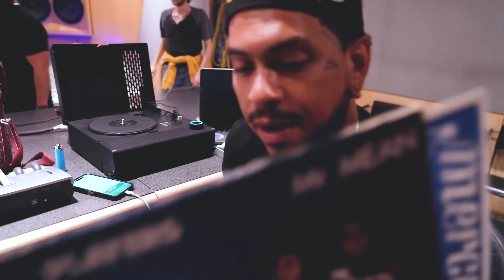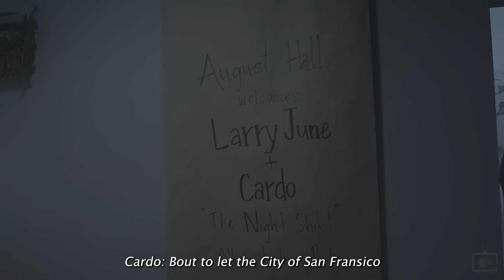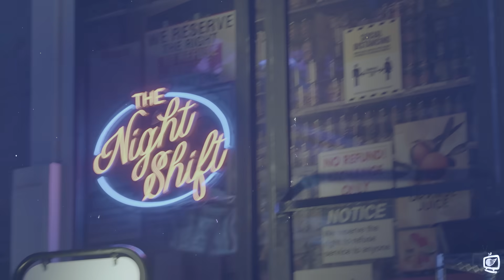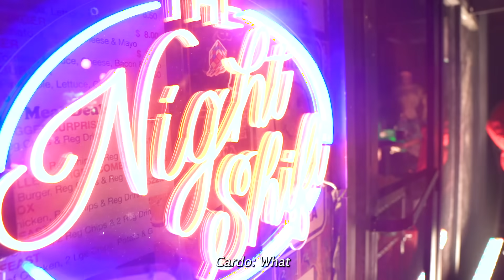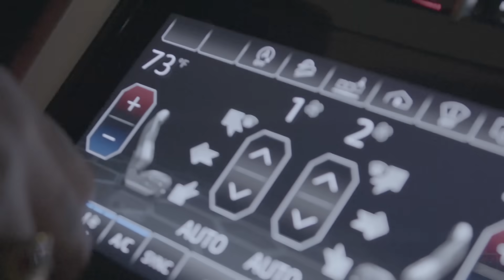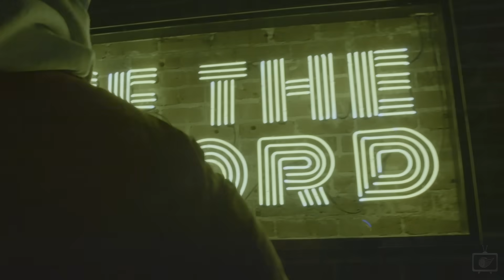GotWingsTV | Docuseries S1 Ep. 2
"We hitting everywhere" SF, LA, Dallas, Houston! The Night Shift Rollout Tour.